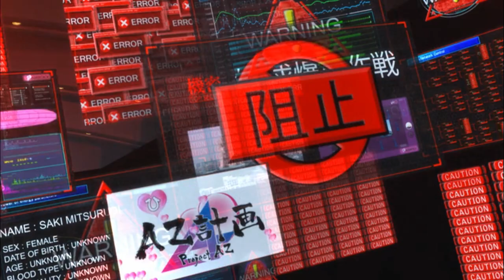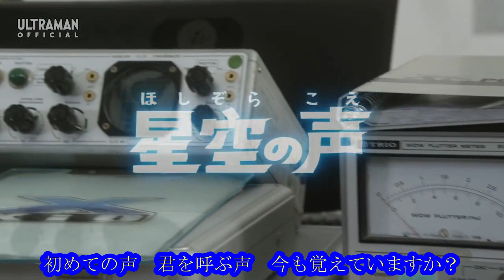【MAD】そこに命はありますか